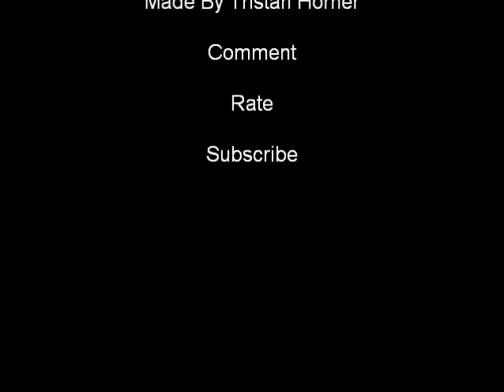A Day In The Strip Mine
Working In The Strip Mine With The Newest Piece Of Equipment (Volvo L350F, Caterpillar 722)